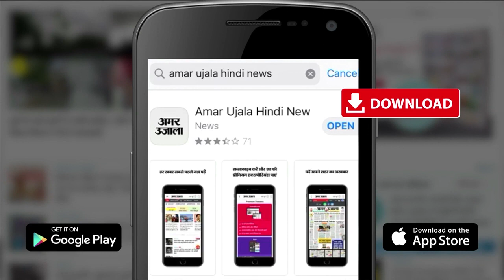Bharat Jodo Yatra Punjab : Congress की BJP को चुनौती, हम जीतेंगे या हारेंगे, उतार-चढ़ाव जारी रहेगा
हरियाणा के बाद कांग्रेस सासंद राहुल की भारत जोड़ो यात्रा पंजाब में है .यहां पर भी उनको काफी लोगों का समर्थन मिल रहा है .पंजाब में राहुल गांधी की यात्रा को काफी अहम माना जा रहा है .यूपी के बाद पंजाब में भी कांग्रेस कमजोर होती हुई दिखाई दे रही है ऐसे में माना जा रहा है कि राहुल गांधी रुठे हुए नेताओं को मनाने की कोशिशे कर रहे हैं ...कांग्रेस यात्रा के माध्यम से कहीं ना कहीं अपनी खूई हुई जमीन को मजबूत करने में लगे हुई है...इसी बीच शनिवार को कांग्रेस के वरिष्ठ नेता जयराम रमेश ने बीजेपी का नाम लिए बगैर बड़ी चुनौती दी है. उन्होंने कहा कि कांग्रेस चुनाव जीते या हारे, पार्टी का संघर्ष विरोधी विचारधारा के खिलाफ निरंतर जारी रहेगा. आगे उन्होंने क्या कुछ सुनिए